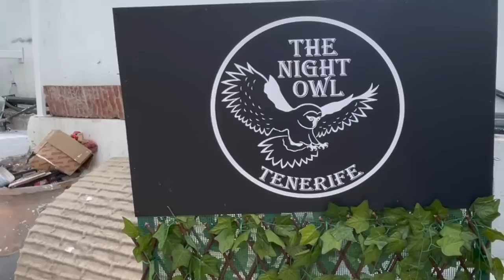By Far The Best Sunday Lunch in Tenerife - The Night Owl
Tenerife´s Number one Northern Soul Club is Back!
We take a look at what it has to offer and it looks AMAZING!

For all your internet and TV needs.